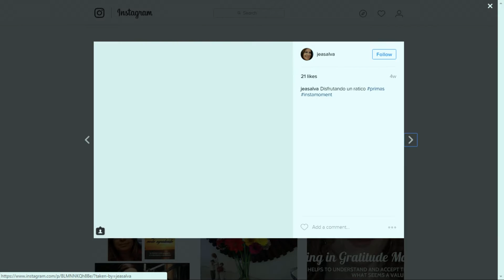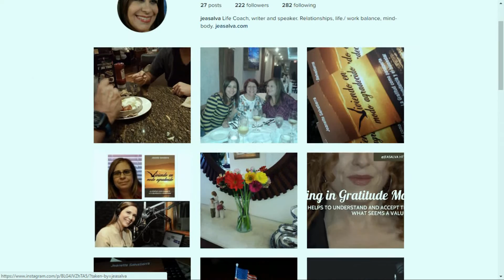Entrevista a Jeanette Salvatierra - Chic Magazine Miami 07-11-2016 Seg. 04